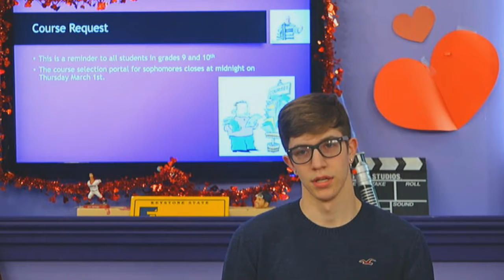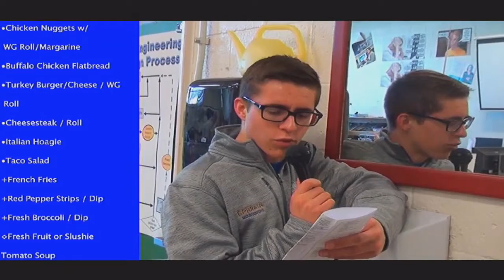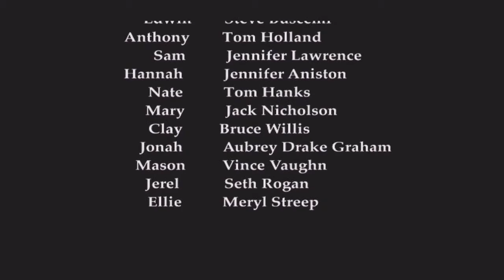2018 02 28